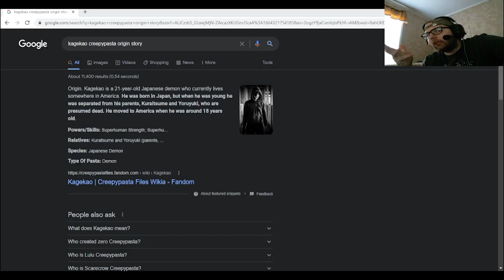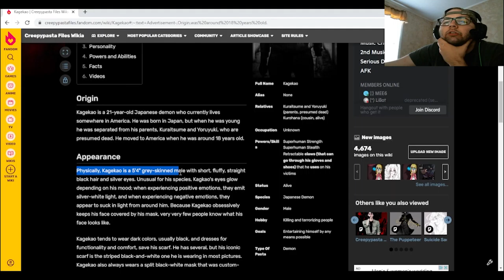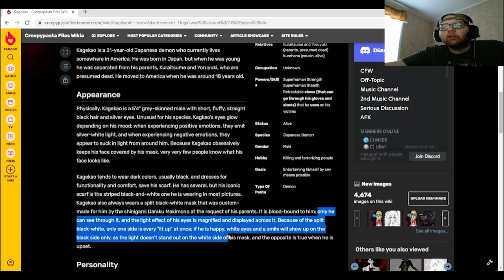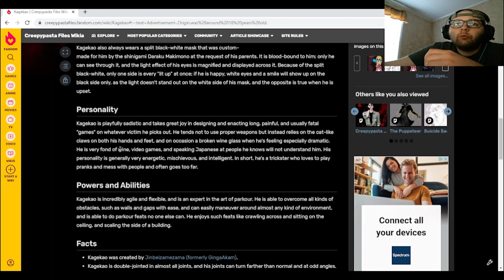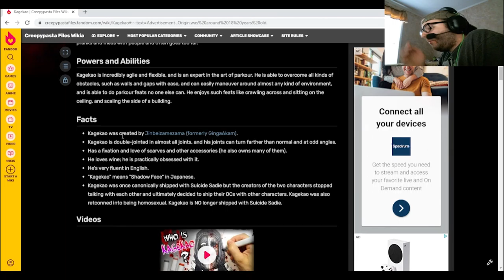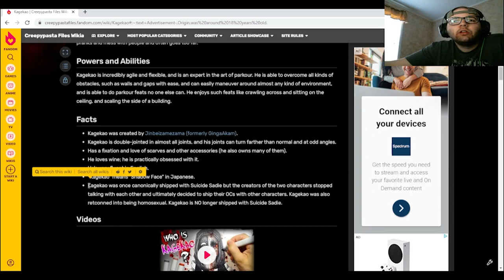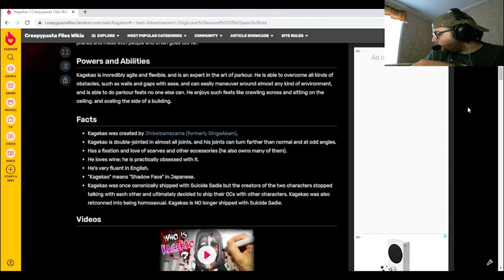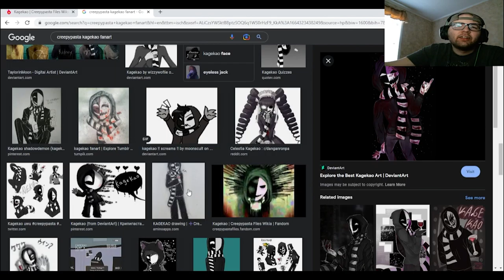Creepypasta October. Going into the backstory of Kagekao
Today for Creepypasta October, we dive into the backstory of Kagekao.